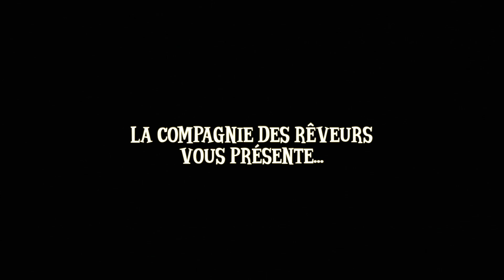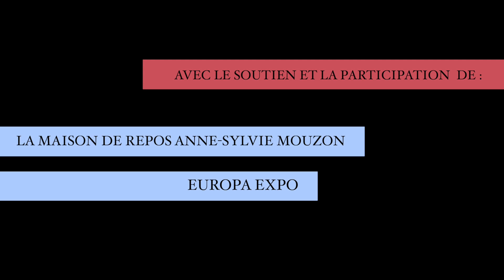'À la recherche de l'anniversaire perdu' - Création mapping/spectacle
Une spectacle mapping, son et lumières...
Mise en scène et création mapping-vidéo - Fabien Franchitti / Son et lumières - XS AUDIOVISUAL / Chorégraphies - Annie Brosteau / Avec Annie Brosteau, Jérôme Dubois, Antoine Duwaerts, Soufiane El Basri, Fabien Franchitti, Audrey Lourens, Manon Novella, Nicolas Poels, Anton Troubat et Erik Välilä /